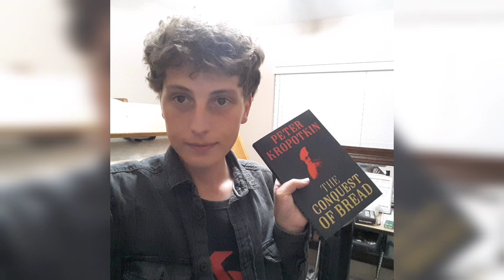RE : DeadManAnimation : Look Buddy, Race Is Not LITERALLY Real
why whiteness makes me sick